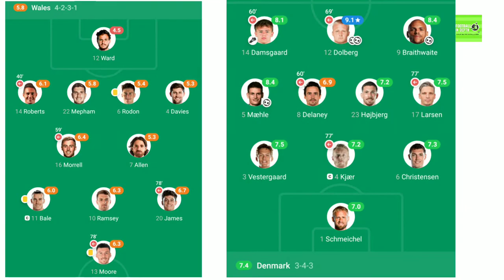Euro 2020 Day 16 : Danes thrash Wales thanks to Dolberg; Chiesa and Pessina make history 31*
Wales 0-4 Denmark: Dolberg nets brace as Denmark reach last 8, Wilson sent off

Denmark's Euro 2020 journey will continue into the quarter-finals after they beat Wales 4-0 in Amsterdam on Saturday evening.

The Danes have become many fans' second favourite team this summer following the health scare suffered by Christian Eriksen and their subsequent loss against Finland to open the scoring, and they'll now meet either the Czech Republic or the Netherlands in the last eight.

Real Madrid's Gareth Bale found himself on the ball a lot in the early stages, but he and Juventus' Aaron Ramsey's best efforts weren't enough to do any harm before Denmark got themselves on top.

Before half an hour was played, Kasper Dolberg put Denmark ahead. Serie A pair Joakim Maehle and Mikkel Damsgaard combined before the Sampdoria playmaker found Dolberg, who drove in an excellent shot from the edge of the area.

From there, Wales' evening only grew increasingly complicated and they were lucky to get in at the break just one goal behind. ?Denmark's lead was doubled shortly after the restart through Dolberg again. Neco Williams, who had only come on for Connor Roberts late in the first half, made a mess of what looked to be a simple clearance and, the ball falling to Dolberg, his error was punished as the Dane doubled his day's tally.

Denmark were comfortable from there. Andreas Cornelius came on late to cause havoc, and Martin Braithwaite should have added a third late on but could only find the post before Joachim Anderson did the same on the subsequent rebound.

Atalanta's Maehle added his second goal of the tournament as the 90 minutes drew to a close, taking advantage of space as Wales flooded forward, by firing in at the near post. Wales, for the second time at Euro 2020, ended the game with 10 men as Liverpool's Harry Wilson saw red after losing his head and cynically fouling Maehle in stoppage time.

Braithwaite put some final gloss on the result with Denmark's fourth in stoppage time.

Italy 2-1 Austria: 'Extra-time heroes' Chiesa & Pessina help Italy enter last 8

Italy booked their place in the quarter-finals of Euro 2020, reaching the final eight for the fourth consecutive European Championship.

Matteo Pessina got was to be the winner after fellow substitute Federico Chiesa opened the scoring in extra time, as Austria fought tooth and nail to keep the Azzurri out.

The first half was Italy's, but they failed to make their dominance count as Austria stood impressively firm at the back.

Leonardo Spinazzola and Nicolo Barella with the Azzurri's most threatening players, with the Roma wing-back in particular dominating his flank.

But the half's closest attempt came from Ciro Immobile who, seemingly frustrated with a lack of space in behind the Austrian backline, looked to pick out the top corner with a driven long-range effort. His shot came within inches and clipped the outside of the post, narrowly missing the top corner.

Marko Arnautovic gave Leonardo Bonucci a scare and might have done better with the one chance that fell his way before the break as Austria looked dangerous on the break.

Austria grew into the game after half time and as time ticked away, and Italy's grew more and more nervous. Arnautovic again gave Bonucci a hard time as the Juventus defender slipped to let him gallop towards goal only to fall short with a poor effort once he reached the area.

The ex-Inter forward did put the ball in the net after being found by David Alaba, but VAR intervened and ruled that he had wandered into an offside position before the new Real Madrid man cleverly headed into his path.

Roberto Mancini made two double substitutions in an attempt to inject some life into Italy's performance, but Austria were well on top as the 90th minute approached. By the end of the 90, it was Italy who were the most relieved of the two sides to get to extra time.

The Italy of the first half reemerged in extra time, much to Mancini's relief. Chiesa, fresher than most having come on late, had a chance that he should have scored just seconds before taking one to put Italy ahead. Spinazzola found him and, after taking two nice touches to set himself, he fired across goal with his weaker left foot to score.

That lead was doubled soon after through Atalanta's Matteo Pessina. Having not even been in Mancini's initial 26-man squad, Lorenzo Pellegrini's replacement found himself teed up nicely by Insigne to finish similarly to Chiesa, only from the other side.

Just as nerves started to settle, Austria pulled one back. A corner came in shy of the first post but was helped on its way by Sasa Kalajdzic and, somehow, his header crept in at Gianluigi Donnarumma's near post.